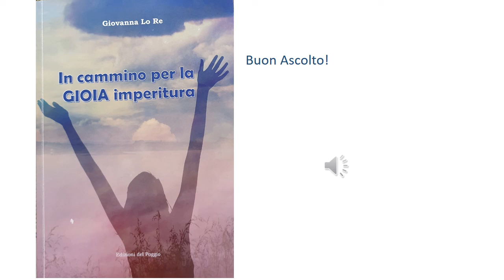intro e conclusione libro In cammino per la gioia imperitura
Giovanna Lo Re, In Cammino Per La Gioia Imperitura, Edizioni del Poggio, 2019